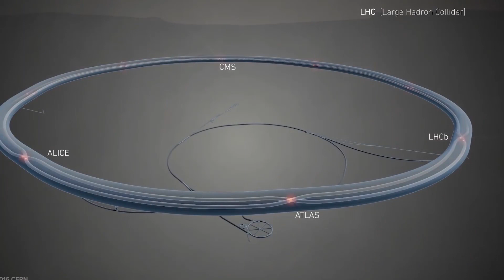Bleeding Edge Episode 7: Spinlaunch's Space Catapult and Advanced Prosthetics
In this episode of bleeding edge, we look at space catapults, space planes and the companies pushing boundaries on prosthetics